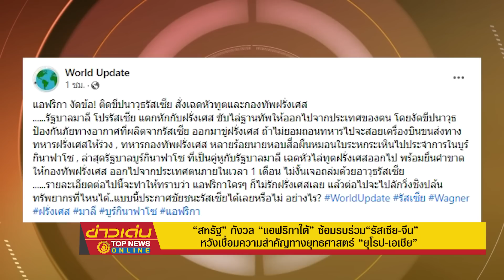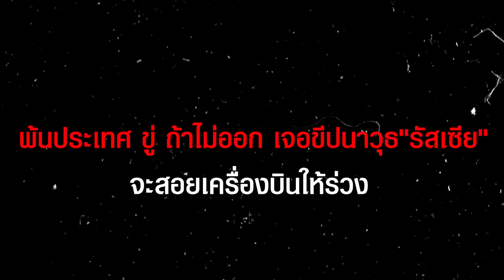เผ่นป่าราบ "แอฟริกา"เอาจริงติดขีปนาวุธรัสเซีย-เฉดหัว"ทูต-กองทัพฝรั่งเศส" | ข่าวเด่น | TOP NEWS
ใครๆก็ไม่รัก"ฝรั่งเศส"  "รัฐบาลมาลี"โปรรัสเซีย แตกหัก"ฝรั่งเศส" ตะเพิดกองทัพฝรั่งเศส พ้นประเทศ งัดขีปนาวุธ"รัสเซีย" ขู่ หากไม่ยอมโดนสอยเครื่องบินแน่ ล่าสุด รัฐบาลบูร์กินาฟาโซ คู่หูรัฐบาลมาลี เฉดหัวไล่"ทูตฝรั่งเศส" ยื่นคำขาด "กองทัพ" ต้องออกไปจากประเทศ ภายใน 1 เดือน ไม่งั้นเจอถล่มด้วยอาวุธ"รัสเซีย"

อ่านรายละเอียดเพิ่มเติมได้ที่